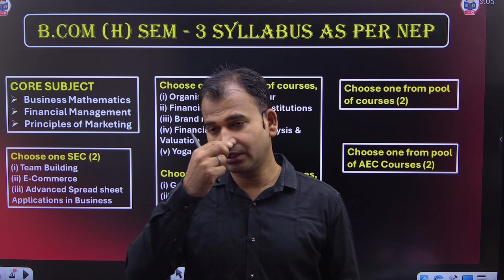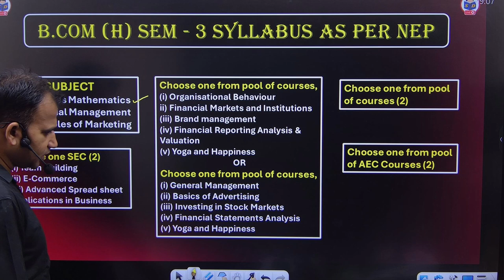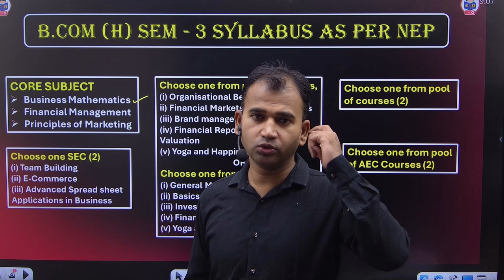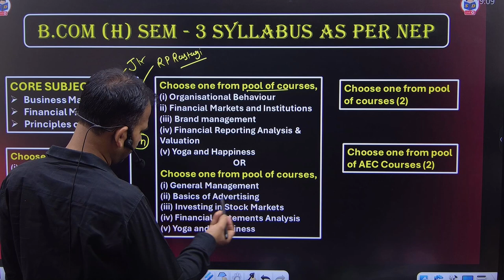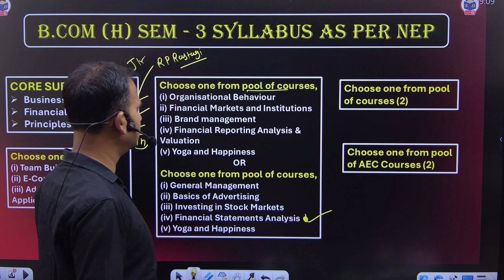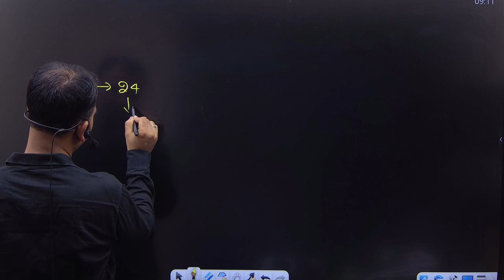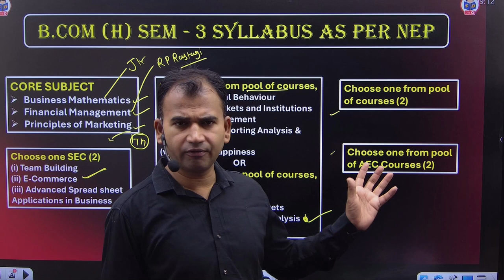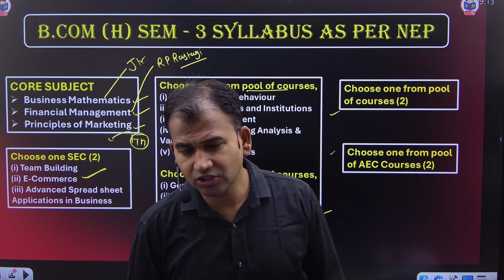Bcom Hons Semester 3 में कौन से SUBJECTS होंगे | Syllabus | Bcom Classes | By Anuj sir